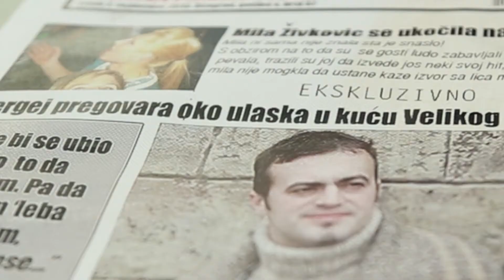J E DNA KI = E Q UALS - ANDJELA MAKING OF